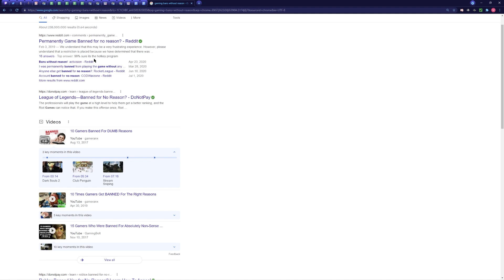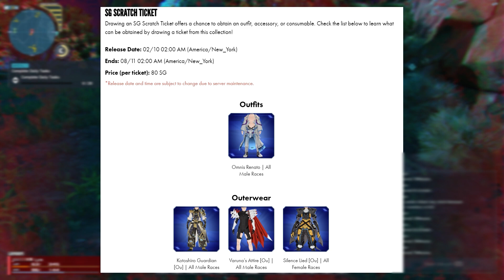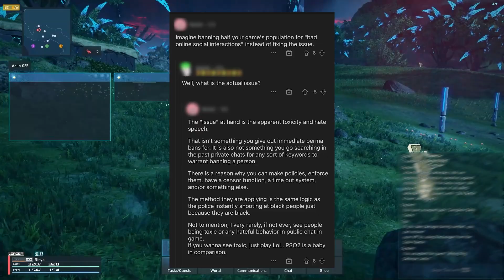Sega Swings MASSIVE Ban Hammers | PSO2:NGS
Free-to-play (Includes in-app purchases)
Release set to be in 2021, with a " Steam " version, " EpicGames " version, " Windows 10 " version,　" XboxOne " version.